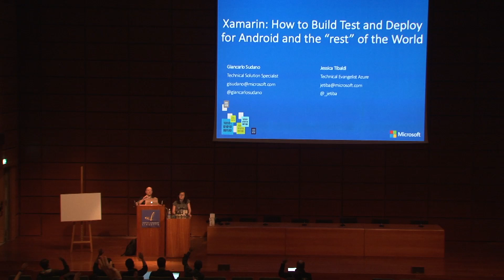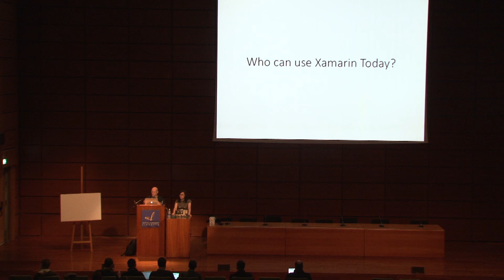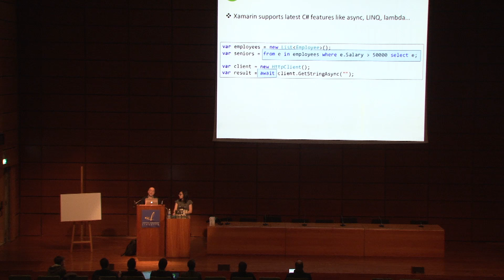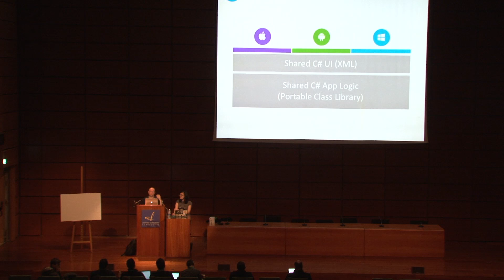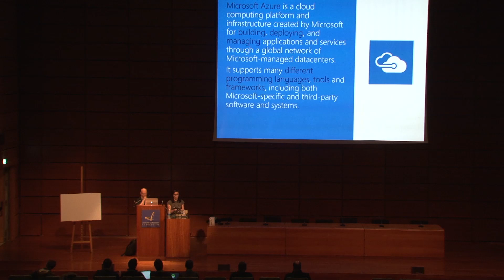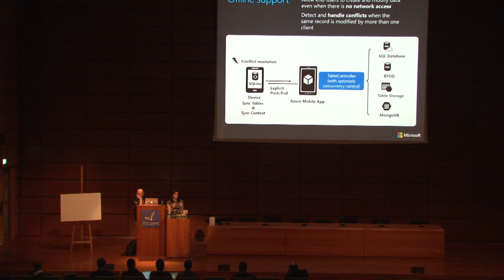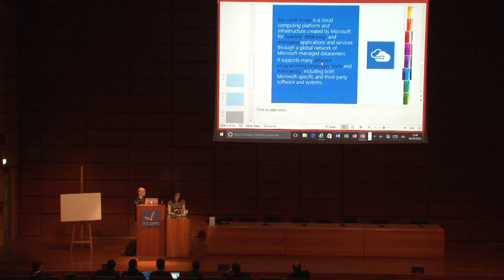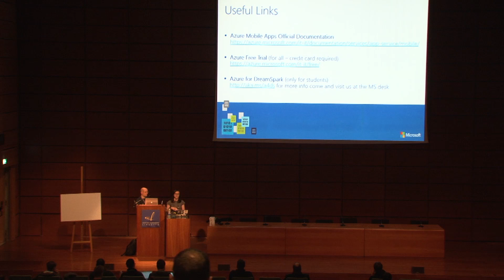Droidcon Italy 2016 - Tibaldi&Sudano talk